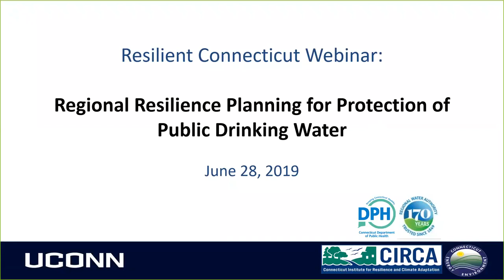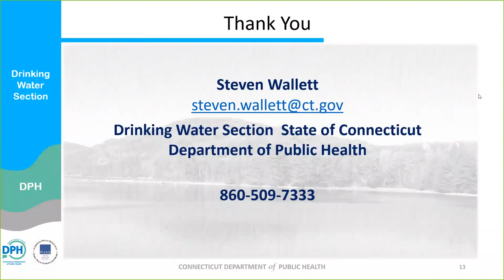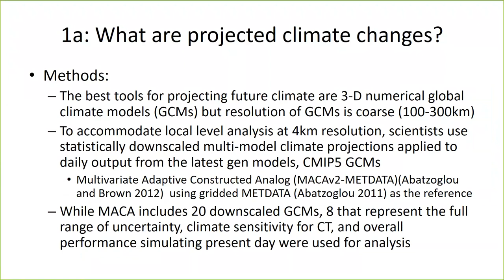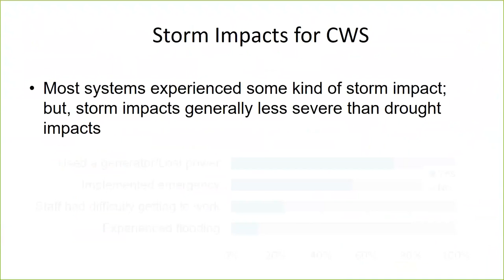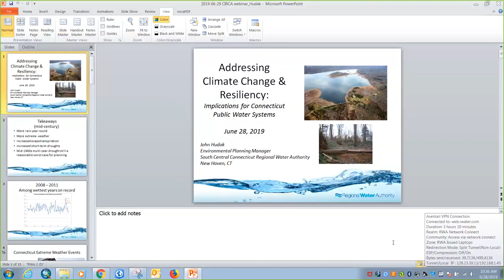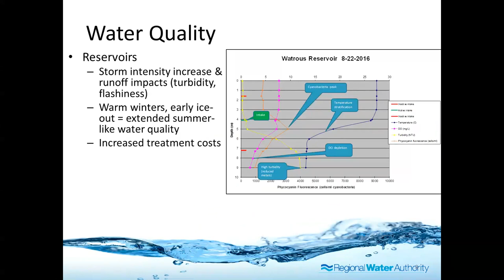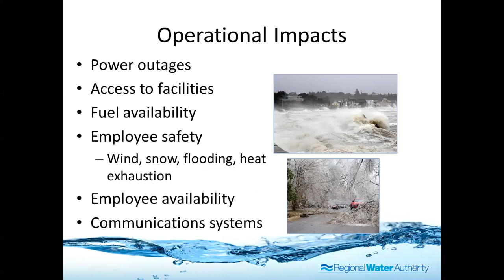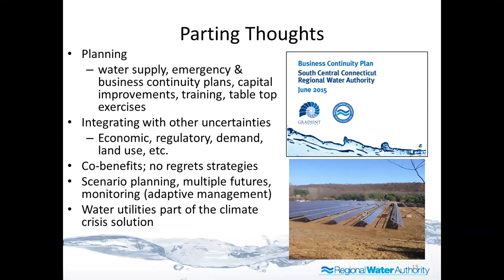Regional Resilience Planning for Protection of Public Drinking Water Webinar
Original Air Date:  Friday, June 28, 2019

Resilient Connecticut Webinar Series: Regional Resilience Planning for Protection of Public Drinking Water

UConn researchers worked with the South Central Regional Council of Governments (SCRCOG) and the South Central Connecticut Regional Water Authority (RWA) to integrate climate change information into water planning processes for the region.  With changing precipitation patterns, sea level rise, and drought anticipated due to climate change, water utility managers will benefit from the integration of climate data into regional planning.

Steven Wallett from the Connecticut Department of Public Health began the webinar by providing a brief update about the state's new Drinking Water Vulnerability Assessment and Resilience Plan.  Professor Christine Kirchhoff from UConn's Department of Civil and Environmental Engineering then highlighted recent climate trends and projections for precipitation patterns and drought and describe how these will impact water systems state-wide.

She also reviewed a new statewide survey and interview results with community water system managers.  John Hudak, Environmental Planning Manager at the South Central Connecticut RWA spoke about the importance of these studies along with recommendations for regional drinking water resilience and growing concerns of climate impacts.